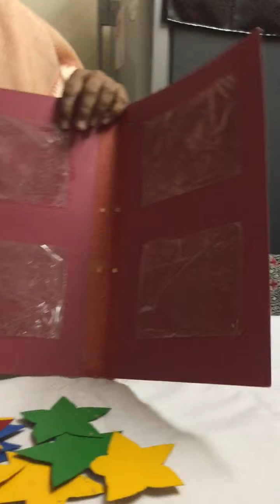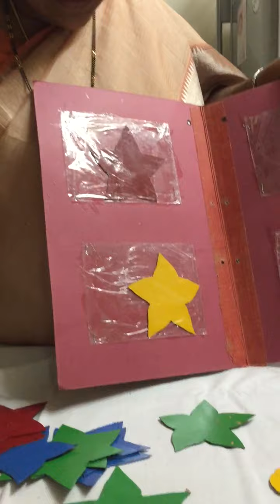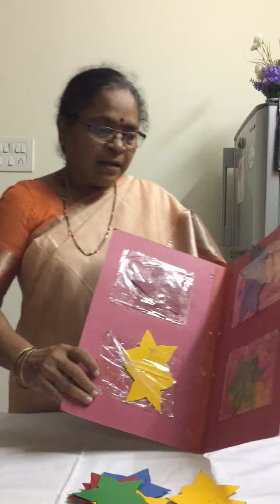Multiple way of teaching colors-Grouping, Matching, Identification and Naming of semi-concrete level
Mrs. G. Sakuntala, Special Education Teacher, Secondary class, Age group 11-14 years from SEC, NIEPID is explaining how to group, match, identify and name the colours of Red, Blue, Yellow and Green in semi-concrete level.